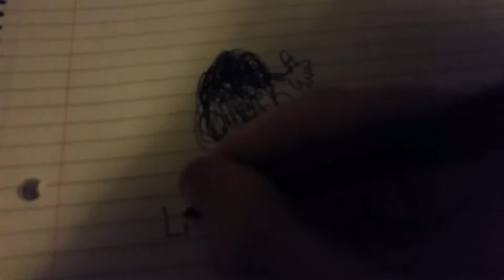I live in constant fear.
I thought the Earth was flat until I was 12 years old.